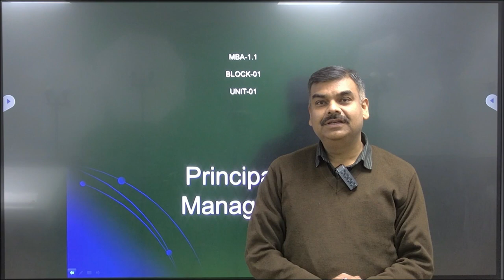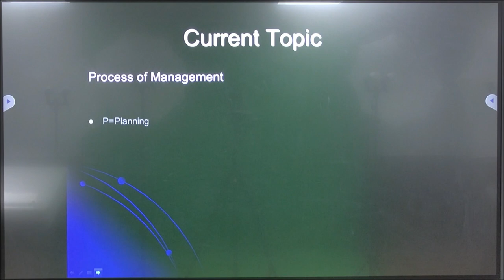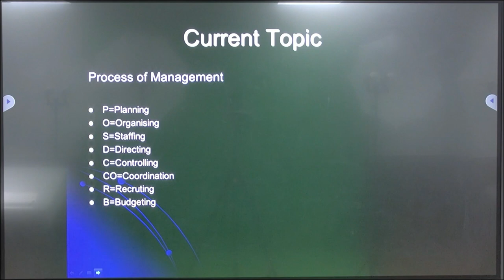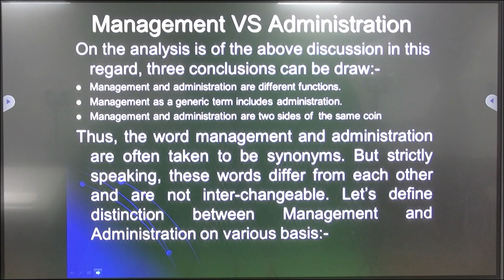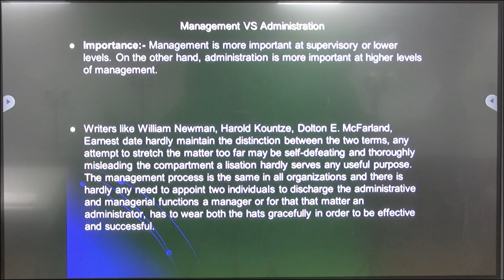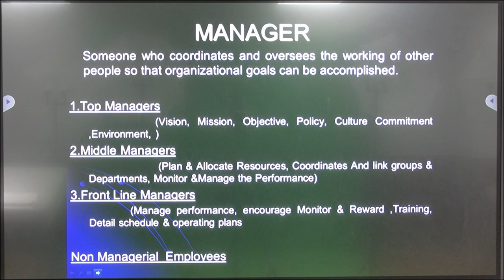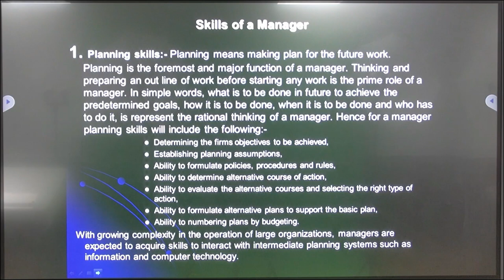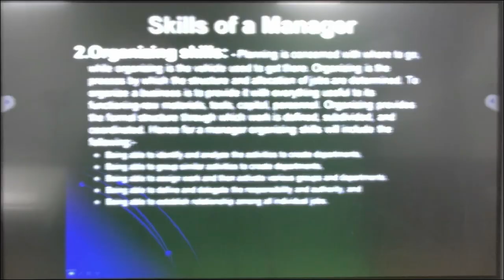MBA-1.1 BLOCK-01 UNIT-01 Principals of Management by. Dr. Devesh Ranjan Tripathi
MBA-1.1

BLOCK-01

UNIT-01

Principals of Management

by

Dr. Devesh Ranjan Tripathi